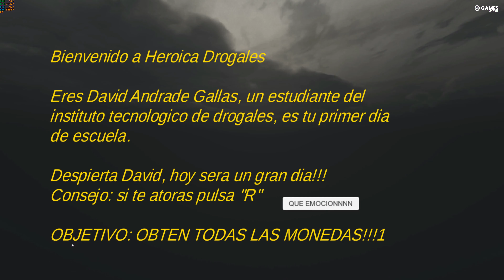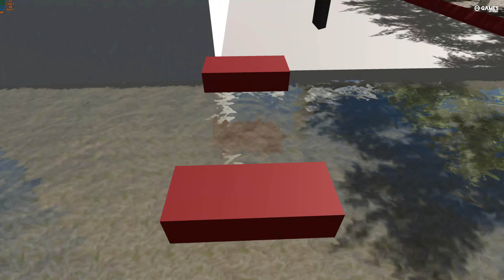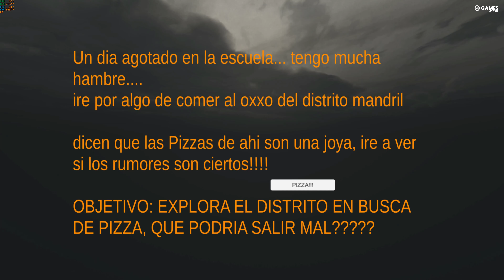ANDRACOINS - GALLAS MYSTERY (DEMO) - FULL GAMEPLAY WALKTHROUGH